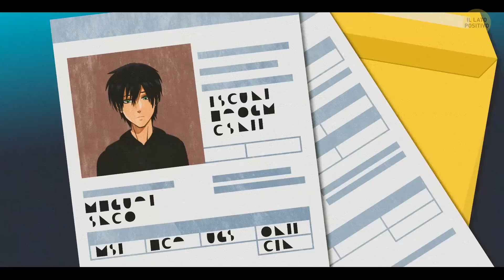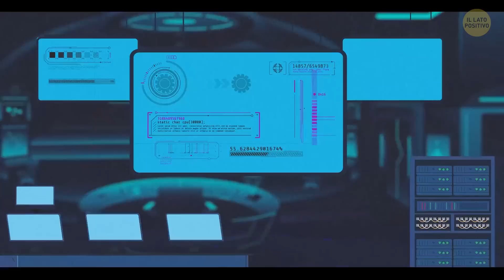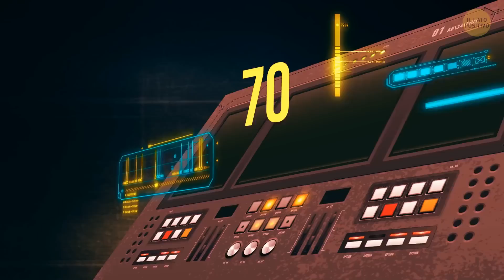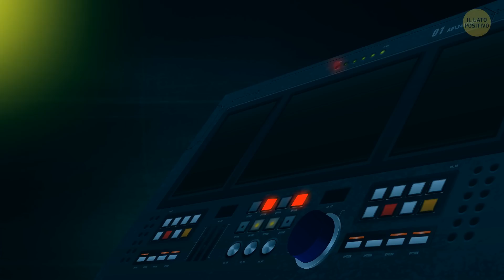La Tua Pelle è Fatta di Vetro